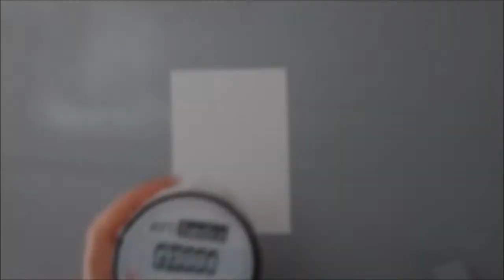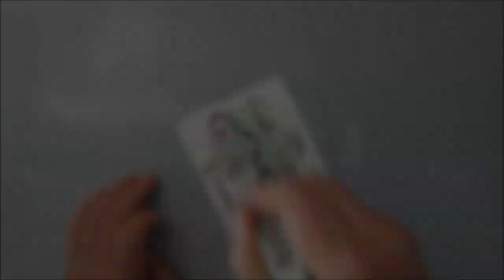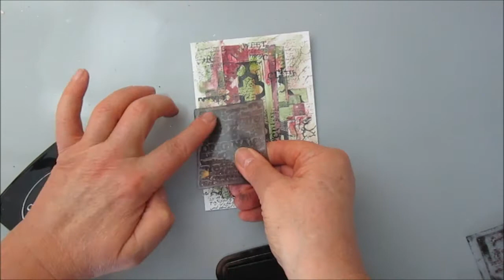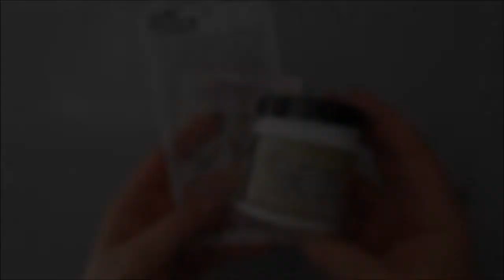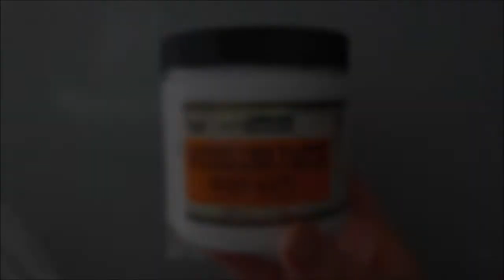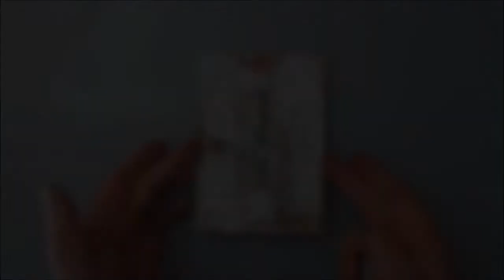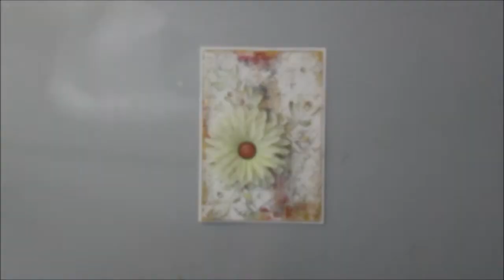"Beautiful Dreamer" #3 - Mixed Media Card from leftovers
Subtitles in English.  I start with scraps of paper and then build layer upon layer. Much will almost be hidden, you will only assume some layers. But - in the end it will be a nice mixed media card.

Jag börjar med pappersrester och bygger sedan lager på lager. Mycket kommer att nästan döljas, man kommer bara att ana vissa lager. Men - till slut blir det ett fint mixed media kort.